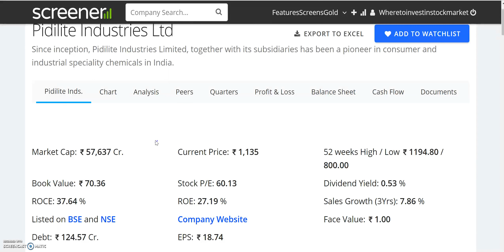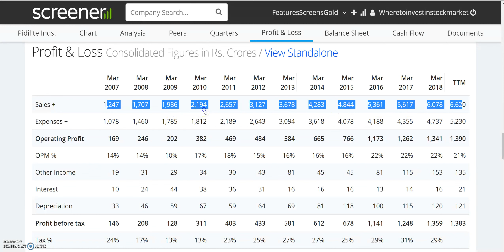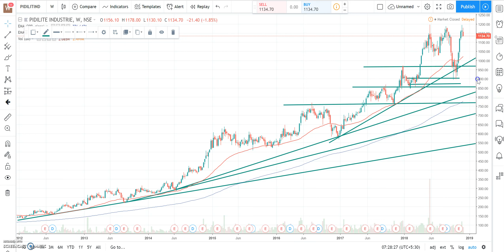मुझे PIDILITE का SHARE खरीदना है, कुछ REVIEWS ? किस PRICE पर खरीदूं ?